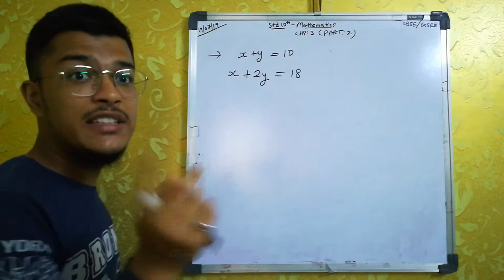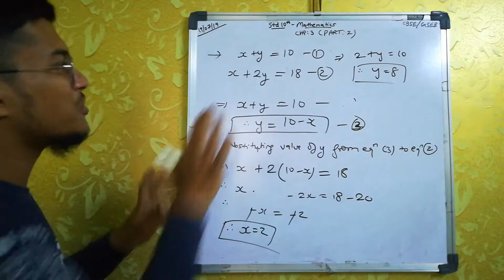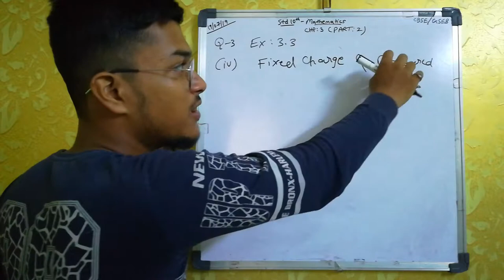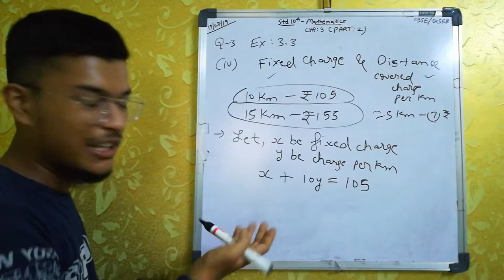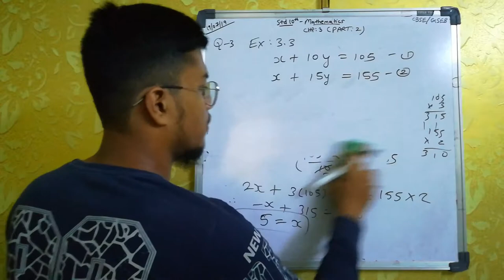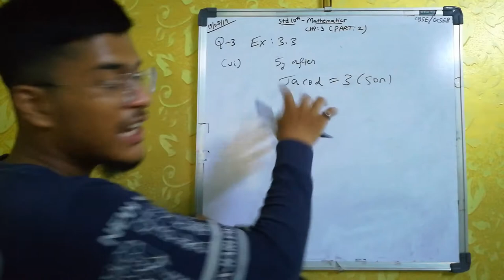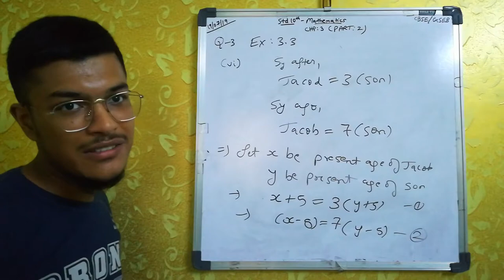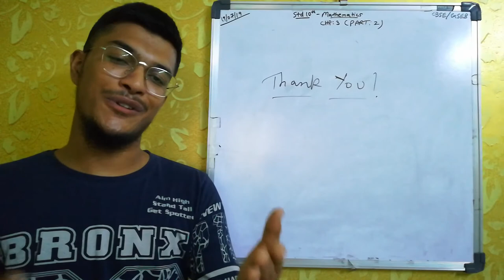(Method Of Substitution) | Chp 3 Std10 cbse || My Inspiration Is Dear Sir!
Hey there!

(dear sir)(dearsir)(galaxy coaching classes) galaxy